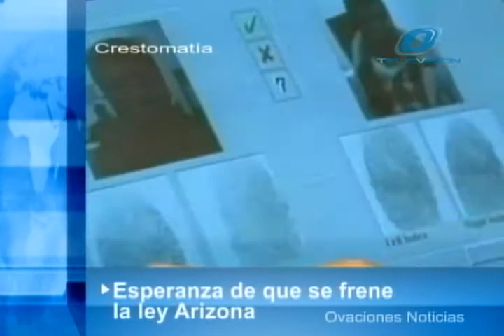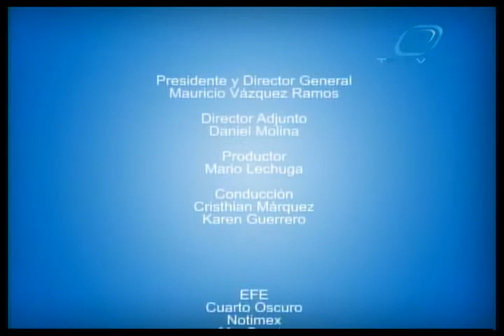Noticiero Ovaciones Tv 27 Julio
A pocas horas de la probable entrada en vigor de la ley SB 1070 en Arizona, aumenta la preocupación generalizada por las consecuencias que podría acarrear esa legislación.